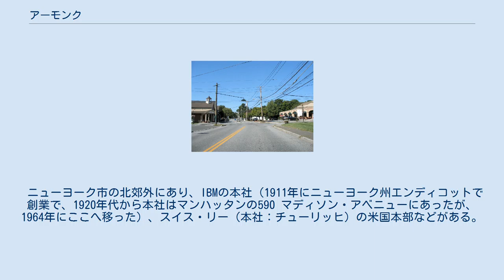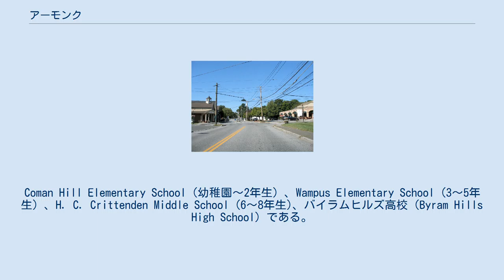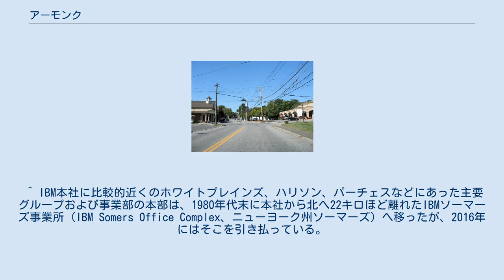アーモンク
ウエストチェスター郡_(ニューヨーク州)
アーモンクのダウンタウンへの入り口 IBM本社の標識 アーモンク（Armonk, New York）は米国ニューヨーク州ウェスチェスター郡ノースキャッスル町（North Castle, New York）に属する小村（hamlet＝ニューヨーク州の町townの一部で正式な自治体組織を持たない地域）のひとつである。
 2010年の住民数は4,330人であった。
2000年の調査では、住民のは93.53パーセントが白人で、4.16％がアジア人、3.76がヒスパニック、などであった（重複あり）。
 ニューヨーク市の北郊外にあり、IBMの本社（1911年にニューヨーク州エンディコットで創業で、1920年代から本社はマンハッタンの590 マディソン・アベニューにあったが、1964年にここへ移った）、スイス・リー（本社：チューリッヒ）の米国本部などがある。
 道路は、ホワイト・プレインズとハリソン（Harrison）間をほぼ東西に通る州間高速道路287号線（Interstate 287）から北へスタートする州間高速道路684号線（Interstate 684）がニューヨーク州道22号線（NY 22）と交わる所にアーモンク・インターチェンジがあり、ダウンタウン、図書館（North Castle Public Library (英語)）などはその付近にある。
 鉄道はホワイト・プレインズにあるメトロノース鉄道のハーレム線のノース・ホワイト・プレインズ駅またはホワイト・プレインズ駅を利用して、ニューヨーク市内のグランド・セントラル駅に行ける。
 小中高校はノースキャッスル、マウントプレザント、ベッドフォードの３つの町をカバーするバイラム・ヒルズ・セントラル・スクール・ディストリクトに属していて、その学校はすべてアーモンクにある。
Coman Hill Elementary School（幼稚園～2年生）、Wampus Elementary School (3～5年生) 、H. C. Crittenden Middle School (6～8年生)、バイラムヒルズ高校（Byram Hills High School）である。
 この高校は州間高速道路インターチェンジからニューヨーク州道路22号線を少し北へいったところにあり、2009年全米学業チャンピオンシップ（National Academic Championship）で一位を獲得している。
 ^ IBM本社に比較的近くのホワイトプレインズ、ハリソン、パーチェスなどにあった主要グループおよび事業部の本部は、1980年代末に本社から北へ22キロほど離れたIBMソーマーズ事業所（IBM Somers Office Complex、ニューヨーク州ソーマーズ）へ移ったが、2016年にはそこを引き払っている。
 ^ Byram Hills Central School District ^ "2009 NATIONAL ACADEMIC CHAMPIONSHIP HIGHLIGHTS", National Academic Championship. Accessed August 31, 2009.